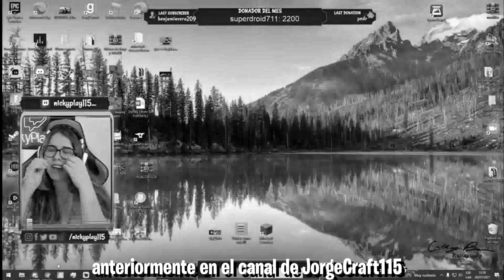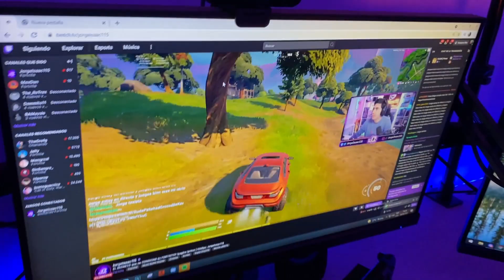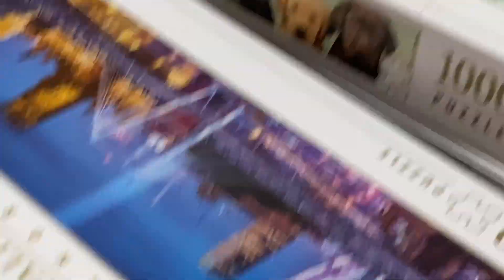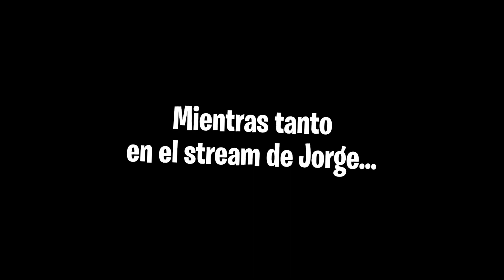DESCONECTO el WIFI en un STREAM de JORGEISAAC115 / ESTA es MI VENGANZA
⭐Noobcito Cachuate
Sebastian Montenegro
santino vitoco
Julia Cometto

-Tags-
JorgeIsaac115 vlogs
NickyPlay115 vlogs
Lucy jorgeisaac115
familia115 lucy
nickyplay115 tobi
hijos jorgeisaac115 y nickyplay115
Agente guausculos
nickyplay115 broma jorgeisaac115